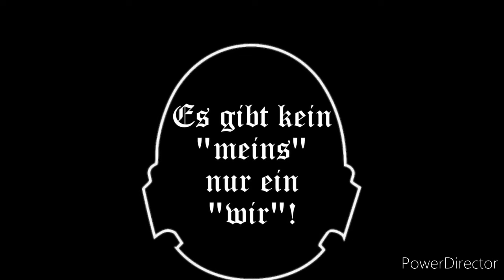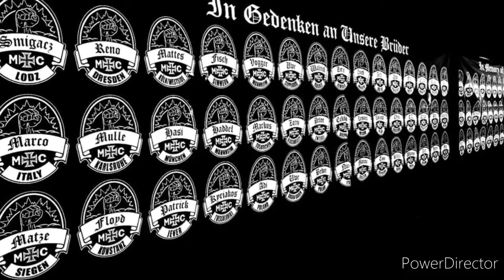Gremium MC (stolz&stark)